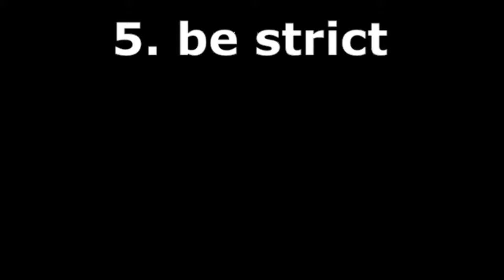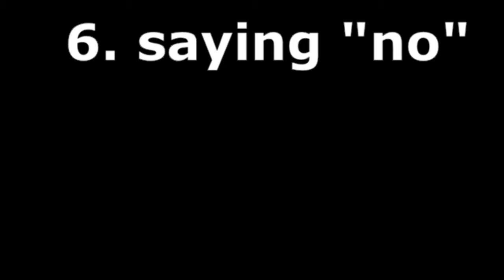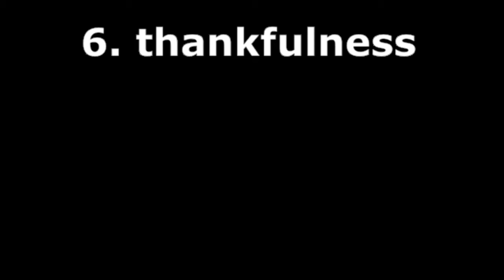How to talk with unconscious people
As given in the other videos, unconscious people have a very strong mind and believe, they are always right. Furthermore, they don't believe in God, meditation and enlightenment. With their strong minds, they only believe in the material world and only want to make themselves "bigger". It is really not easy to deal with them. I figured out 6 ways to talk with them. Find more about consciousness and issues during the spiritual awakening: @no-mind